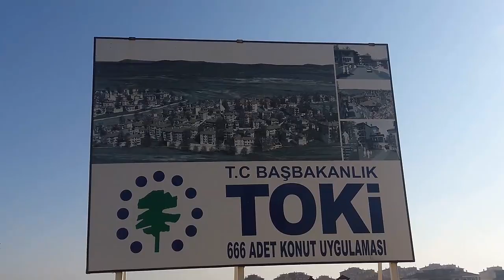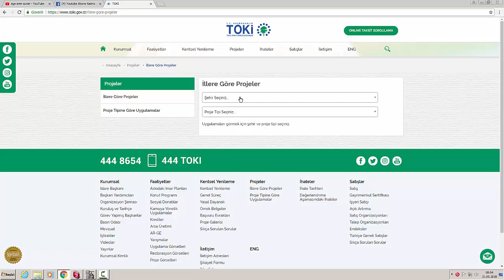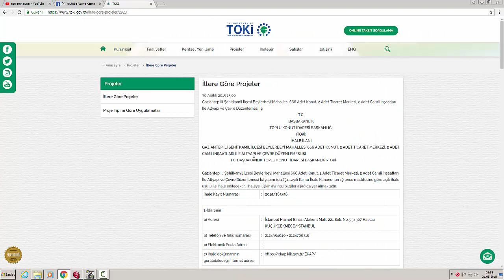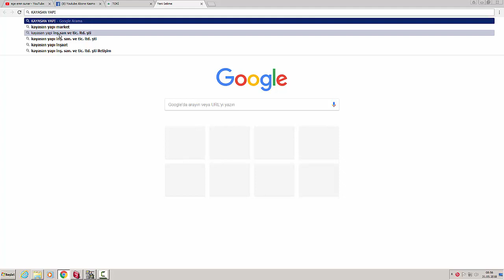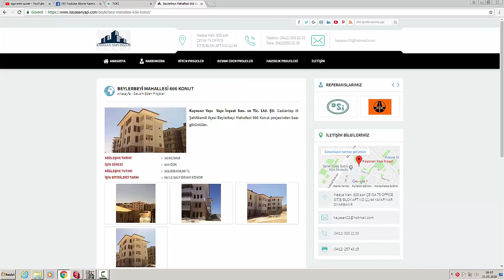Toki yeni proje beykent'de renkli proje (Açık Satış)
Toki gaziantep beykent'de açık satış yöntemi ile satış yapacağını duyduğumuz renkli binalar tasarımı ile ilgi çekiyor

Açık satış toki duyuru yaptığında başvuru tarihlerinde bankaya başvuru önceliğine göre satış yapıyor belirli miktarda peşinat var gerisi yine taksitlerle ödeniyor

SATIŞA ÇIKTI BU PROJE BİLGİNİZ OLSUN .